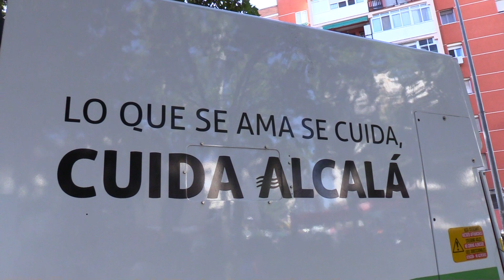El alcalde sobre la nueva campaña de limpieza “Desafío Cuida Alcalá”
El alcalde de Alcalá de Henares, javier Rodríguez Palacios, nos habla sobre la nueva campaña de limpieza “Desafío Cuida Alcalá”.

Esta campaña cuenta con la participación de personalidades locales como los actores Nene y Jesús Cisneros y las actrices Yolanda Arestegui o Yara Puebla, el dibujante Malagón, la periodista Luz Sánchez Mellado, las peñas de la ciudad, el Club Baloncesto Alcalá…